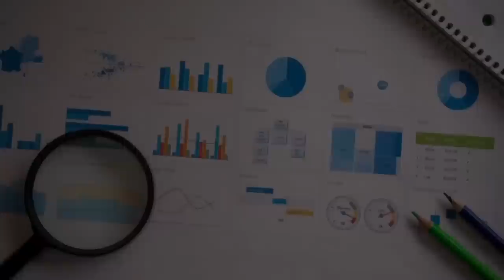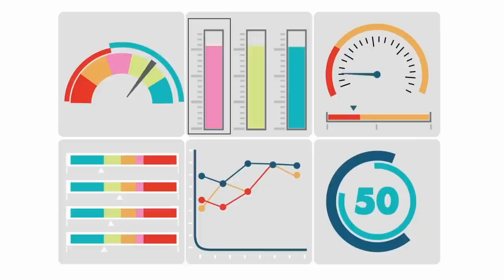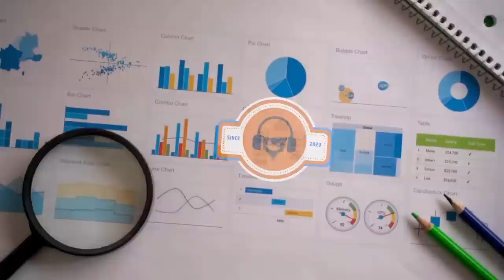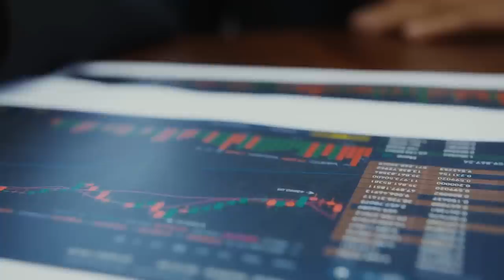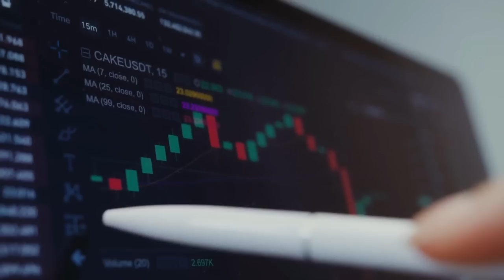ከተመልካች ጋር ወይይት | ጥያቄ እና መልስ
Gugut event was held on July 16, at The Venue Warehouse. This is the second part of the video. On this part, we had a question and answering session where some of our guests shared their experience on various topics. Enjoy!

Gugut is an entertainment/educational podcast focused on discussing different perspectives on technology, philosophy and the day-to-day lives of everyday people.